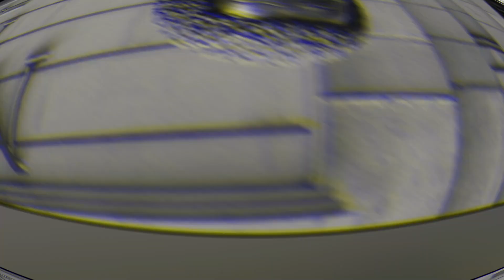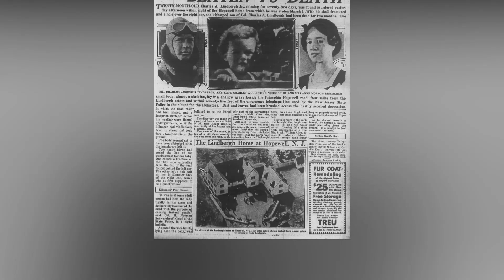7 Examples of the Mandela Effect That Prove We Live In A Parallel Universe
7 Examples of the Mandela Effect That Prove We Live In A Parallel Universe

The Mandela effect is an unusual phenomenon where a large number of people have a collective false memory about how something happened. Some people like to believe that this is proof of an alternate universe, while doctors simply use it to prove how imperfect our memory is.

The Mandela effect emerged in 2010 when a large number of people on the internet falsely remembered that Nelson Mandela was dead. It was popularly believed that he died in prison during the 1980s with a significant amount of people claiming they saw it on TV and even read it in their history books. But in reality, he was actually freed from prison in 1990 and only died in 2013.

Later on, other examples started to pop up all over the internet. One of which is that the C-3PO from Star Wars was gold when in reality, one of his legs is silver. Likewise, people often believe that the Queen in Snow White says, “Mirror, mirror on the wall.” Meanwhile, what she actually says is “magic mirror on the wall.”

That’s not all! In this video, we will be looking at 7 of the freakiest examples of the Mandela effect.

7 Examples of the Mandela Effect That Prove We Live In A Parallel Universe